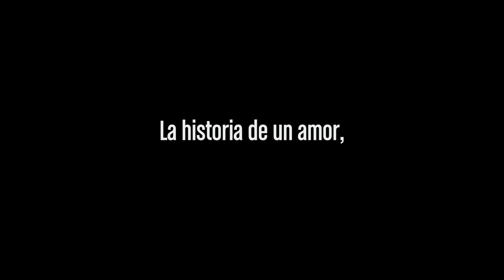La Tierra llamando a Ana - Tráiler (VOSE)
Un día la vida te aísla del mundo. Sin previo aviso. Desconexión. Como estar sola en el espacio. Es lo que le ocurrió a Ana. No más discos ni más giras; no más escenarios. Sólo la música, en su interior, y Juan, su amor, su mitad, su Tierra. Tres años después, Ana comienza a sentirse fuerte. Pero hoy no ha sido un buen día. Hoy su burbuja tiembla.